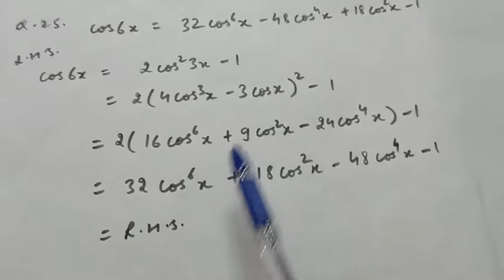Class 11th, Day-50, Maths ,Ch-3, Lecture-7, (Trigonometric Functions)